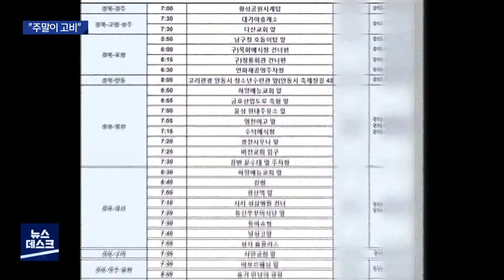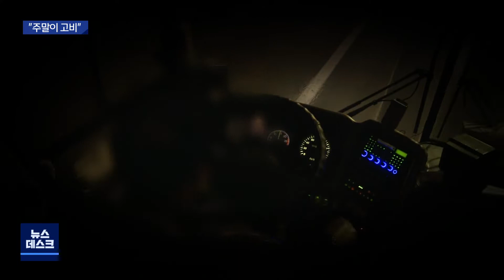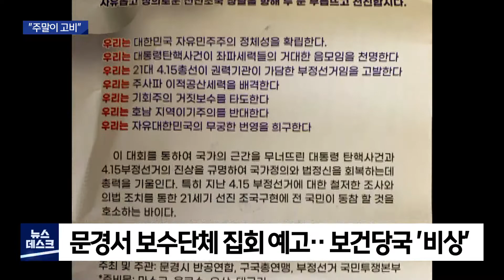[대구MBC뉴스] 광화문 집회 확진 3명 추가.. "주말이 고비"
내용: 광화문 집회 확진 3명 추가.. "주말이 고비" -  홍석준 기자 (안동M)